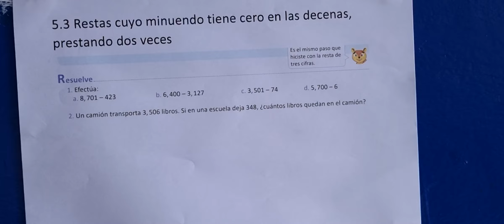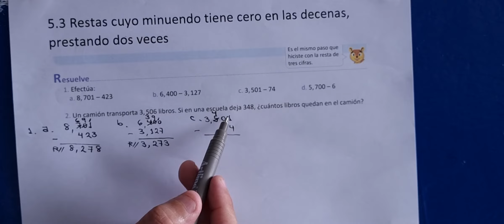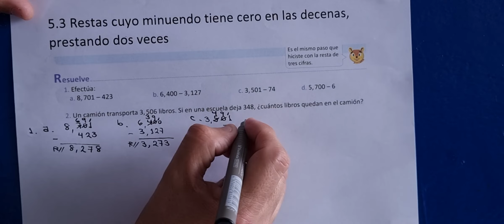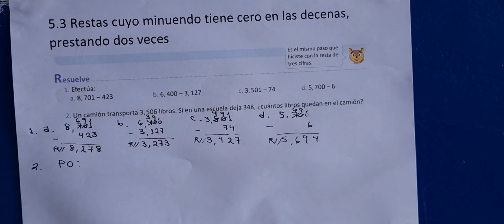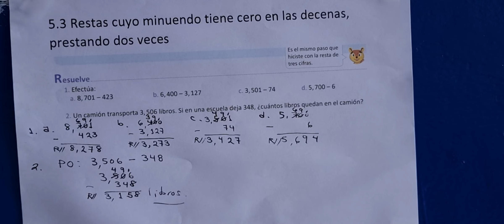5.3 Resta cuyo minuendo tiene cero en las decenas, prestando dos veces ( libro de texto)